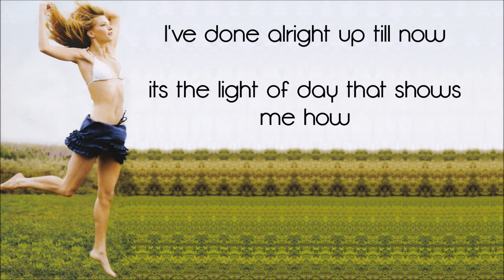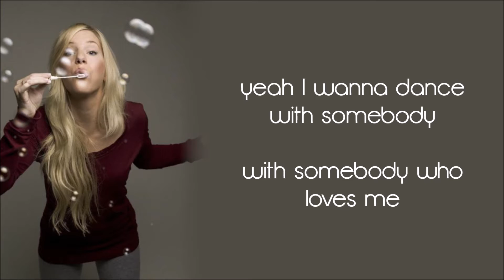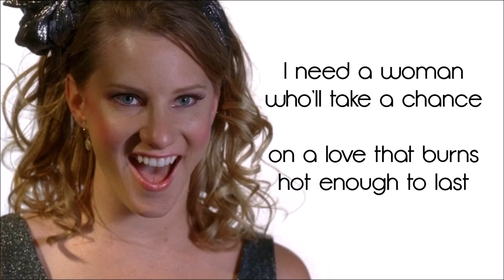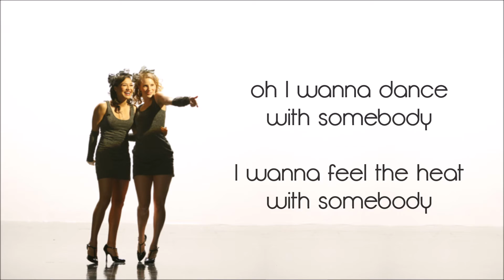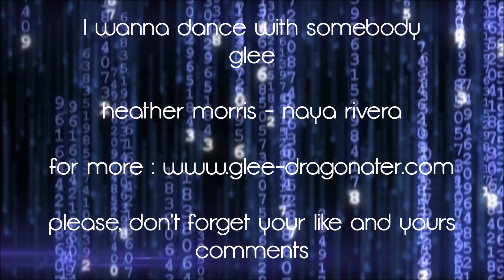Glee - I Wanna Dance With Somebody Lyrics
Glee lyrics of I Wanna Dance With Somebody
Performing by Heather Morris (Brittany S.Pierce) & Naya Rivera (Santana Lopez)
Glee Episode 17 Season 3" Dance with Somebody"